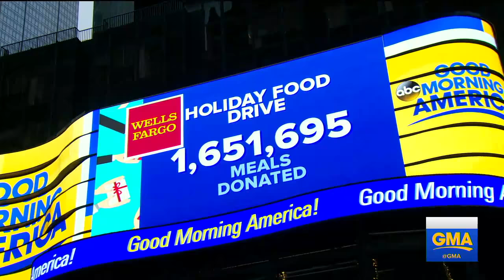Wells Fargo to match donations to Feeding America for up to $1 million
The "GMA" sponsor is helping to fight hunger this holiday season through its annual food drive and by matching donations to Feeding America.